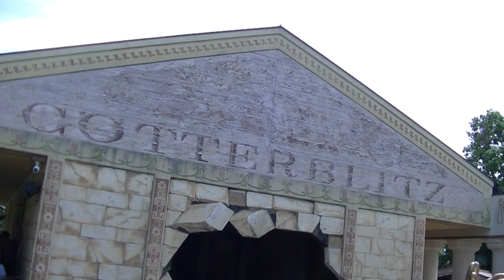Familypark Blitz Coaster